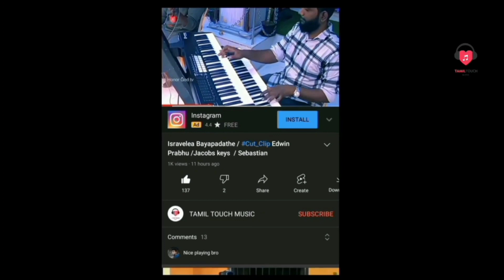⚡⚡Live | Um Patham Panithen |⚡Edwin Prabhu|🔥Jacobs Keys |🎶Dhina ✌Sharon |Tamil Christian Song